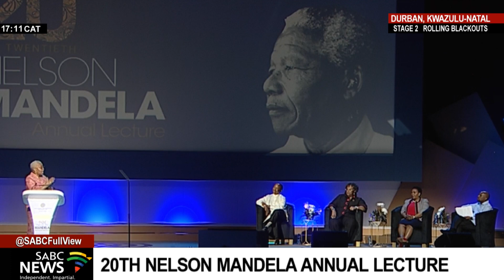20th Annual Nelson Mandela Lecture | Graça Machel's closing remarks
Barbados Prime Minister Mia Mottley delivers the Annual Nelson Mandela Lecture on Saturday afternoon in Durban. The topic of this year's lecture will be the global south's response to the climate crisis. Professor Njabulo Simakahle Ndebele is the Chairman of the Nelson Mandela Foundation.